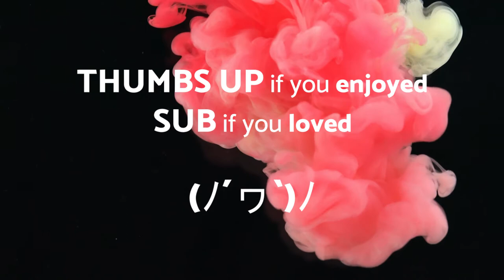Rolling Heads - ROCK - No Copyright Music Original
🎦 The video 🎦 you are watching is: Rolling Heads - ROCK - No Copyright Music Original